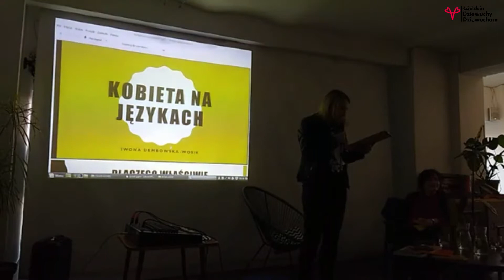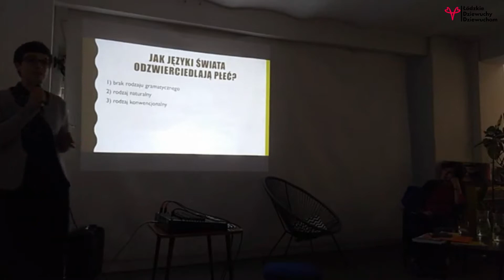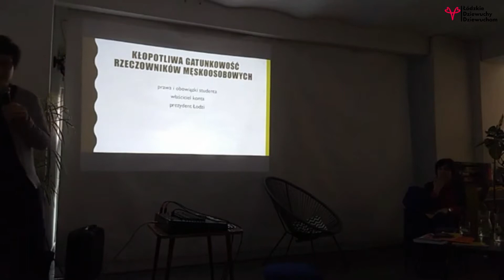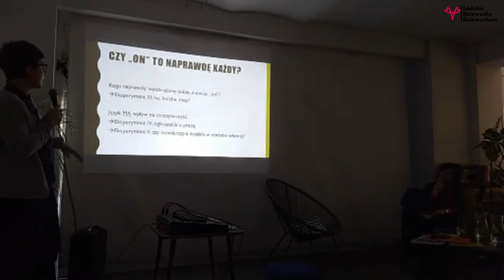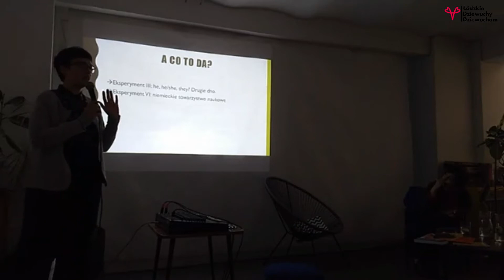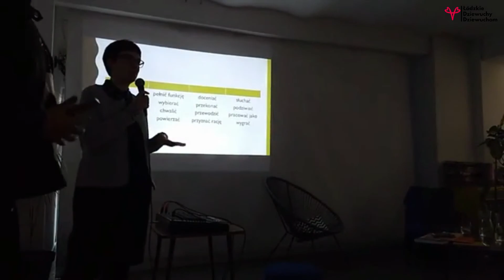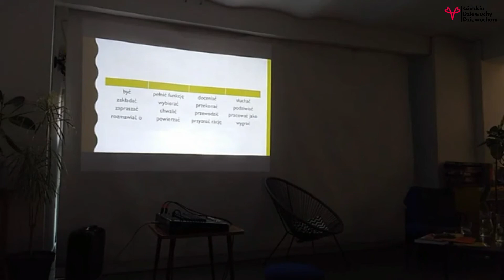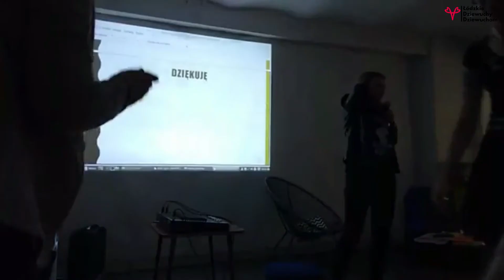Kobieta na jezykach - warsztaty językowe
Specjalistki z dziedzin językowych w swobodnej atmosferze opowiadają o feminatywach, pokazują jak ciekawy jest język polski i jak ewoluuje. Opowiadają, jak ważne jest, aby za pomocą języka pokazać istnienie kobiet we wszystkich sferach życia, również zawodowego.
Przeszłość, teraźniejszość i przyszłość w Polsce, oraz sytuacja nazw żeńskich w innych językach i kulturach